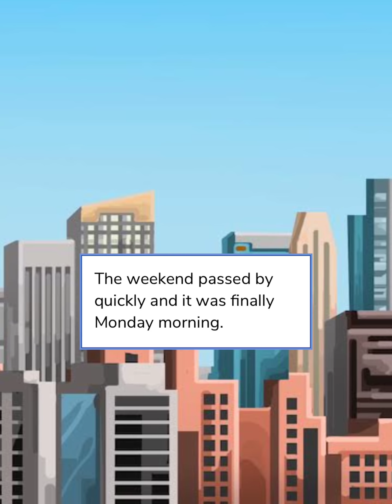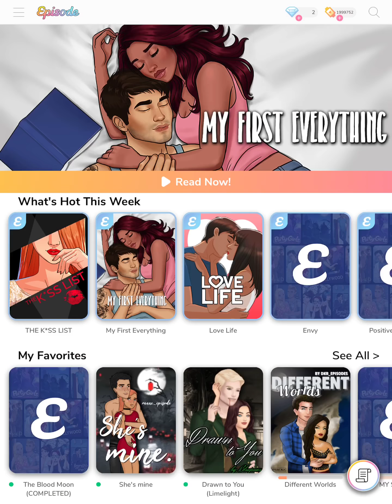Different worlds (episode 3) episode choose your story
That sassy. Mouth of yours puts you into more trouble then you thought, especially since Gabe milinghton, a sexy jerk, has set his eyes on you. This can’t be good, honey!

Author: Dkr_episode
 Follow the author on Instagram: @dkr_episode